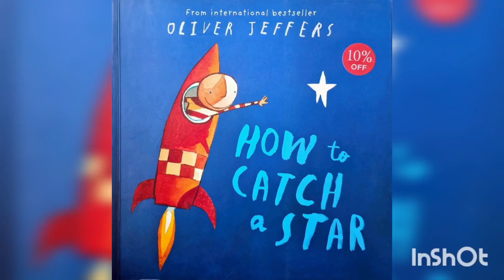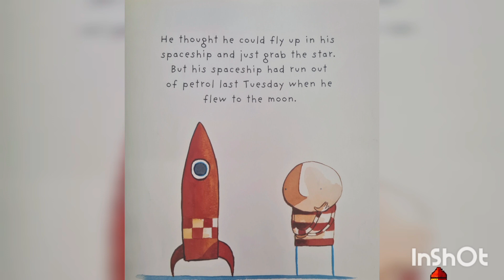read aloud kids story books | How to catch a star by @ oliver jeffers | bedtime story for kids